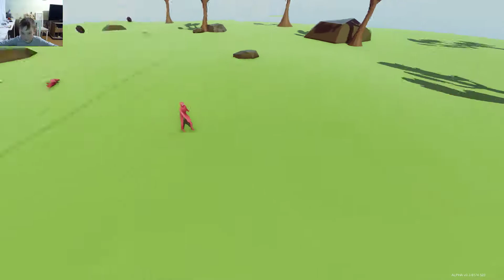Totally Accurate Battle Simulator немцы против белорусов 2 часть